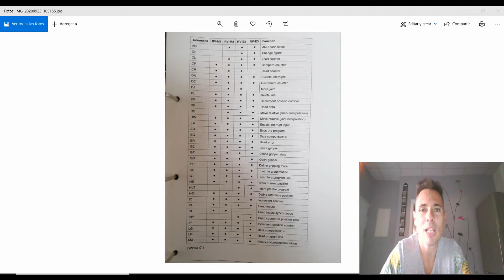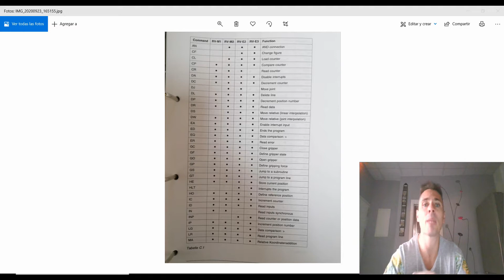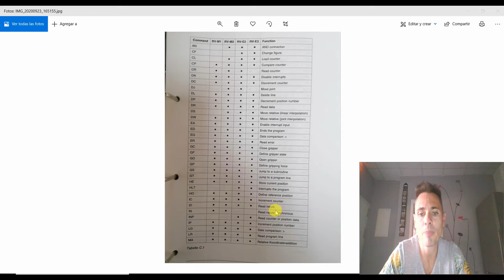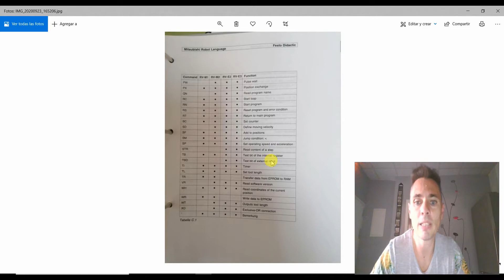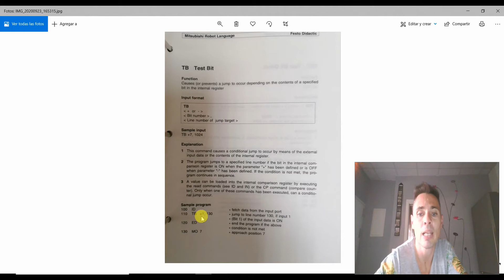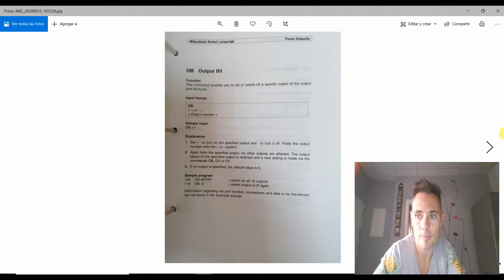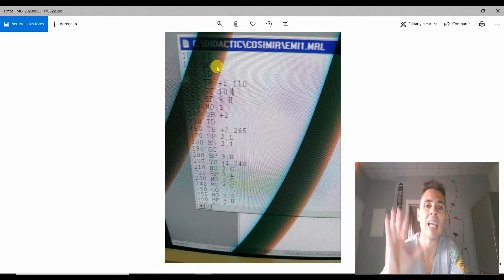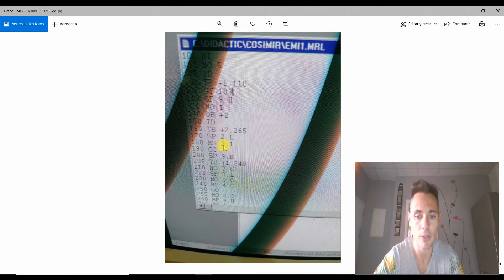QUINTA PRACTICA ACTIVACIÓN ROBOT CON SEÑALES EXTERNAS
En esta práctica vamos a ver como activar el robot RV-M1 mediante señales de entradas externas así como  activar a su vez señales de salida externas.